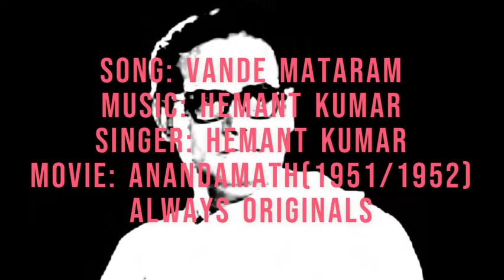Vande Mataram-Hemant Kumar-Ananda Math(1952)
SONG: VANDE MATARAM
SINGER: HEMANT KUMAR
MOVIE: ANANDAMATH(1952)